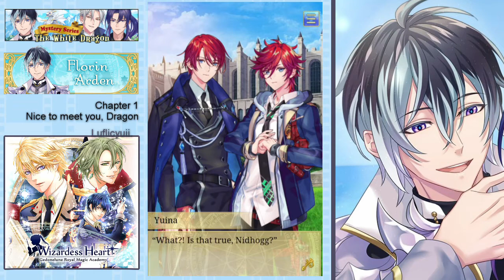Shall We Date? | Wizardess Heart: Florin Arden | Ch1: Nice To Meet You, Dragon | Luflicyuii유이나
Shall We Date? Wizardess Heart
Season 11: The White Dragon Mystery Series

💎FLORIN ARDEN
Ch1: Nice To Meet You, Dragon.

📱Game: Shall We Date? Wizardess Heart

💎YUINA JUNG
I was accepted to the most prestigious magical school, Gedolune Royal Magic Academy! As I go through various incidents, I grow not only as a person, but also improve my magic skill during this thrilling school life!

💎FLORIN ARDEN
Florin is a dragoon of the White Dragon Knights. He's here to investigate the magical beast transformation problem in Gedonelune. He has a sidekick dragon named Zurvan, and he likes Zurvan very much.

Light is the name of one of the other dragoons, but it seems they're in different positions of authority. It looks like they trust each other though.

Florin always wears a smile, is kind, and is very intelligent. Apparently he's good at office work too.

It seems that he's different from me, and he doesn't really have anything to hide.

I think he might like dragons too much though. It's as if he prioritizes them over everything else. Is there anything else he's interested in...?

Hi there! I'm Yuii 😘 I love playing games and watching anime. It's like a little time I have to escape from the reality. I LOVE IT! 💜

Love this video? Consider buying me a coffee ☕️

Outro Illustration by: Julina ) thanks💕
Edited by: Yuii